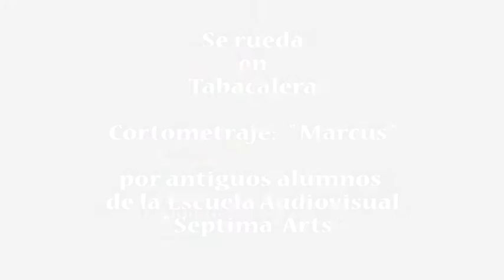Rodaje en Tabacañera: Corto "Marcus"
Rodaje en La Tabacañera de Lavapíes de Madrid del Cortometraje "Marcus" por antiguos alumnos de la Escuela Audiovisual "Septima Arts" (Julio 2013)